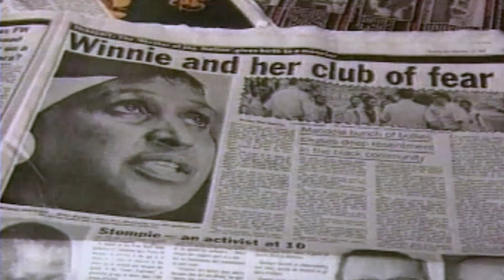Hot Docs 2017 Trailers: WINNIE